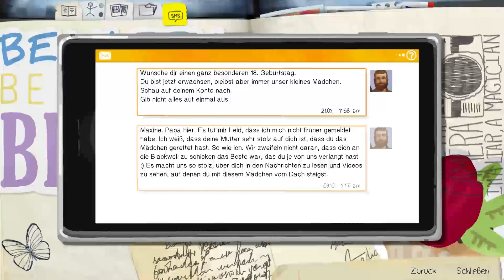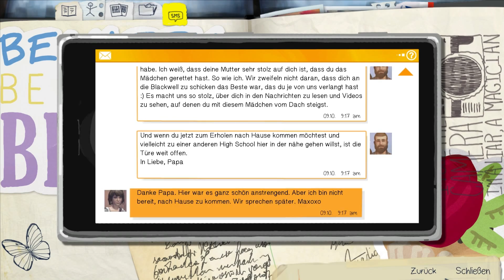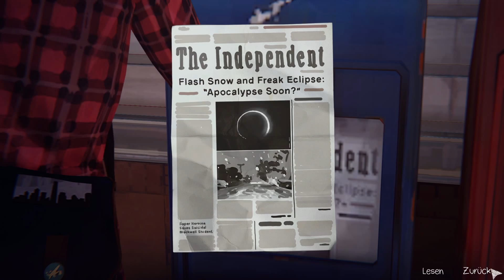LIFE IS STRANGE [S03E08] - Geschichten ausm Diner ★ Let's Play Life Is Strange